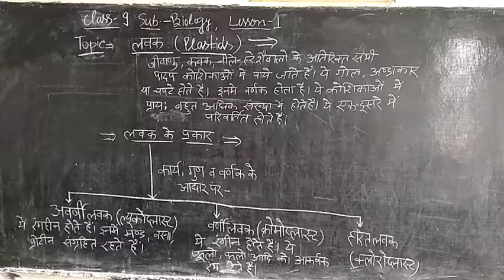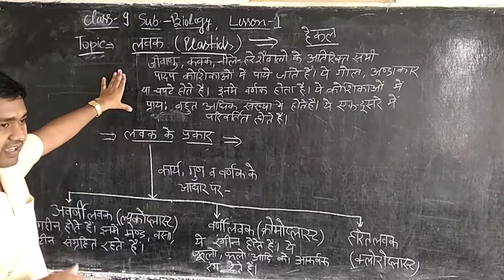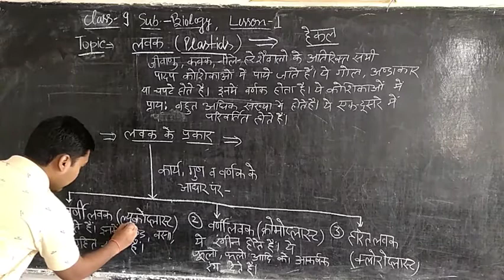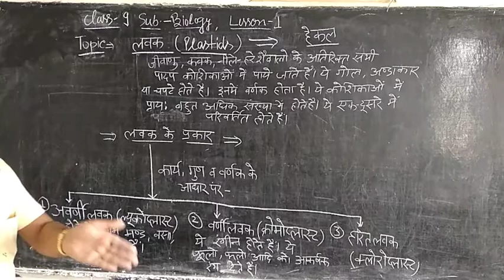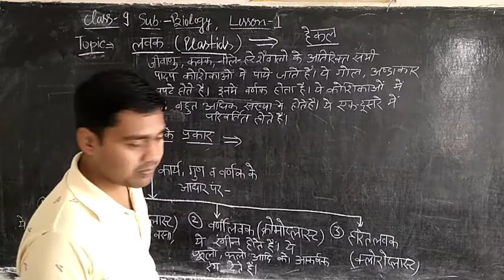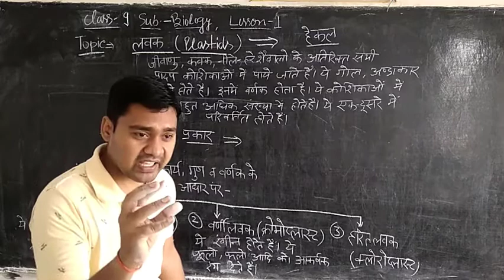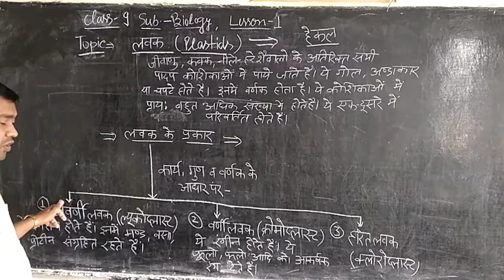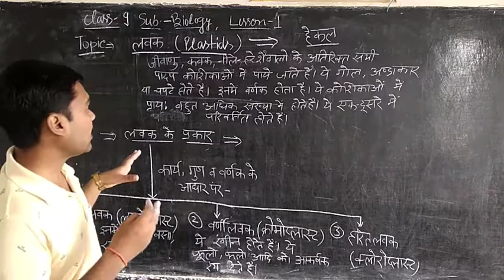Class 9 Plastids (लवक) vidio 8